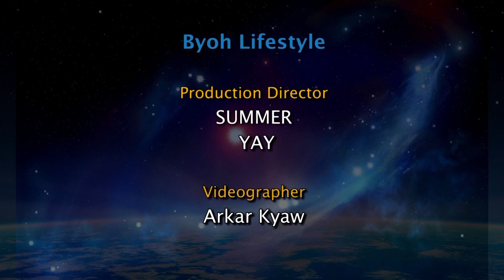ဓနုရာသီဖွားအတွက် (၁၃.၁၀.၂၀၂၂ မှ ၁၉.၁၀.၂၀၂၂) အထိ ဟောစာတမ်း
နိုဝင်ဘာ ၂၃ မှ ဒီဇင်ဘာ ၂၁ အတွင်း မွေးဖွားသူတွေဟာ ဓနုရာသီဖွား ဖြစ်ပါတယ်။
- ဆရာ ကောင်းစံလင်း

ဗျို့ LIFESTYLE APPLICATION အကြောင်းအသေးစိတ်သိရှိလိုပါက - 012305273 ကို ဆက်သွယ်မေးမြန်းနိုင်ပါတယ်။